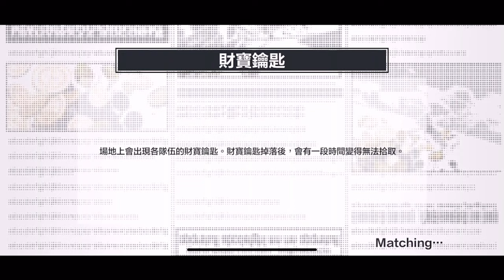《哲平》手機遊戲 One Piece Bounty Rush - 這個爪痕!! 看起來大概也只能是他了吧!! | 超濃起司!! 羅布路基!!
原本以為是什麼新角色的消息
結果是直播消息
但是後面居然有
神秘的爪痕
看起來應該也只能是羅布路基了吧
你們覺得呢!?

參與同伴 : 各個海賊
音樂來源 : One Piece Bounty Rush